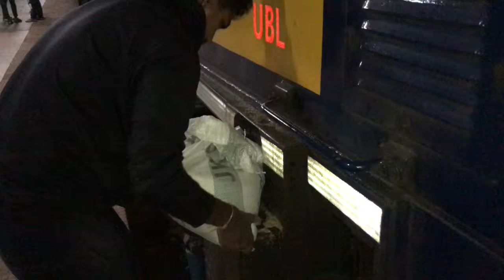Sand filling to loco EMD (WDG4)